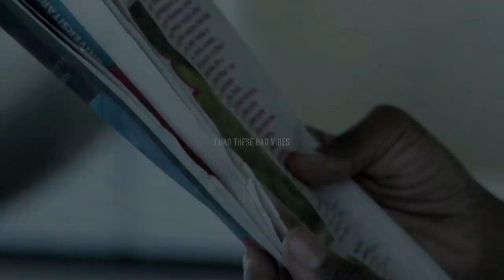The TRUTH About Tina Knowles and Richard Lawson's Love Story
Tina Knowles Lawson is a businesswoman, a champion of women’s rights, and the mother of two very famous daughters. She’s also known for her love life. While she was first married to businessman Mathew Knowles, their marriage disintegrated in the public eye. Thankfully, Miss Tina found love again with actor Richard Lawson. Here's their love story.